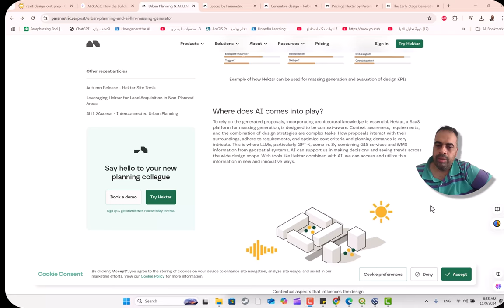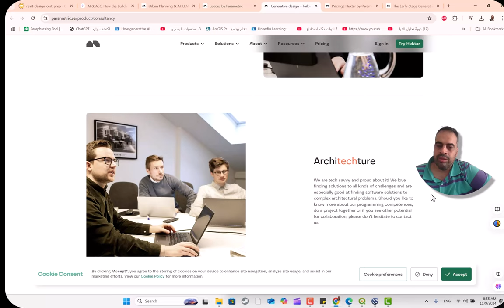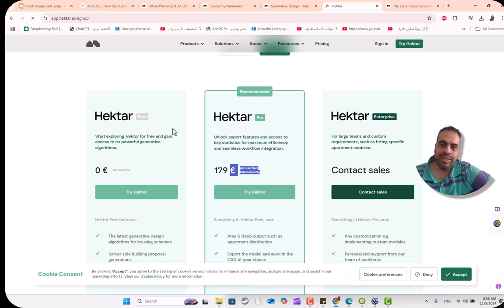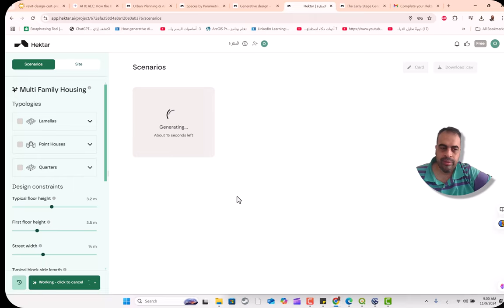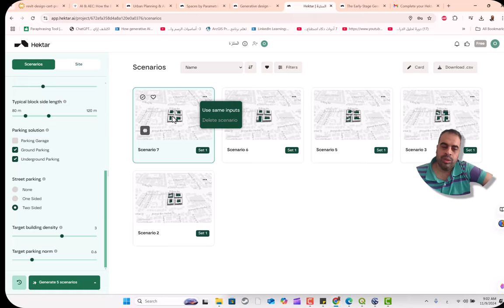Hektar هي أداة تصميم توليدية تركز على تخطيط المدن في المراحل المبكرة ويمكنها إنتاج مخططات تطوير محت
❤️ روابط التواصل
✅ انستجرام